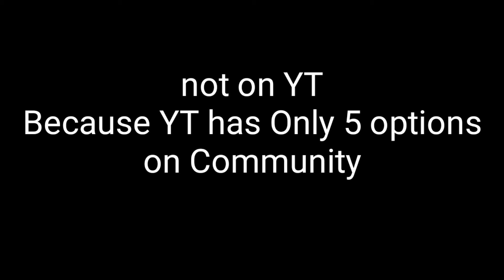Want to be in the poll? not on YT